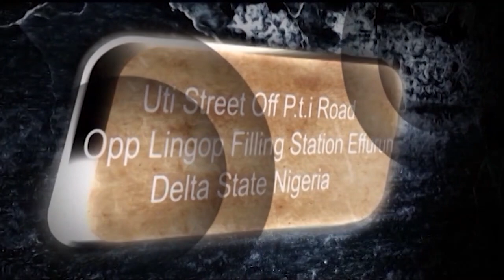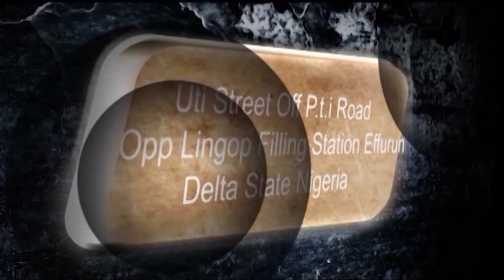Sunday Service - Anointing To Break Protocols :: 12th July 2020